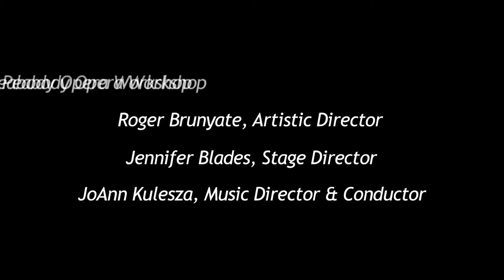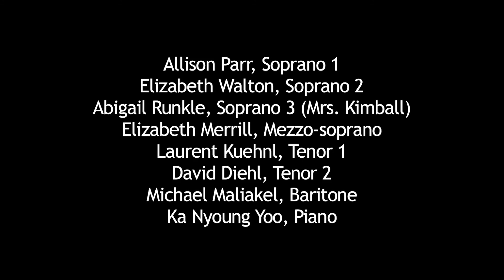Review - a satire, and opera, a party (2009)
Composer: Jeremy Beck
Libretto by: Patricia Marx
Performed by the Peabody Opera

Program Notes:
A group of friends and acquaintances gather for a cocktail party and start a vapid discussion.  Ultimately, it is revealed that this party from hell turns out to be literally from hell, and the party-goers are actually dead, engaging in a review of their trivial lives.Commissioned by Long Leaf Opera (NC), Review is Beck’s seventh opera.  The libretto is by Patricia Marx, based on a satire originally written by Ms. Marx for The New Yorker.

Review was one of three finalists in the 2010 National Opera Association’s New Chamber Opera Competition. Peabody Opera included it in its 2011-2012 season and it was also included in a program of scenes at the College Music Society’s 2011 annual convention in Richmond, VA.

Review was previously included in the 2009 OPERA America and Houston Grand Opera New Works Sampler.  Following that successful showcase, Review was then produced by the Moores Opera Center at the University of Houston and later was given its New York premiere by the Center for Contemporary Opera. Review has since been produced across the country, with orchestra or piano alone, most recently by Oberlin Opera Theater.